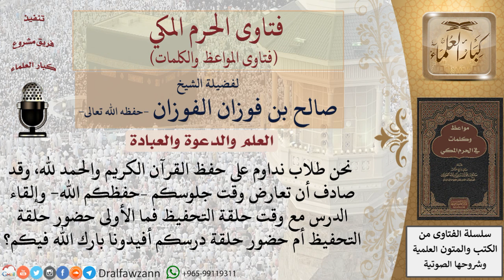أيهما أولى حضور حلقة التحفيظ أم حلقة علم؟ للشيخ الفوزان